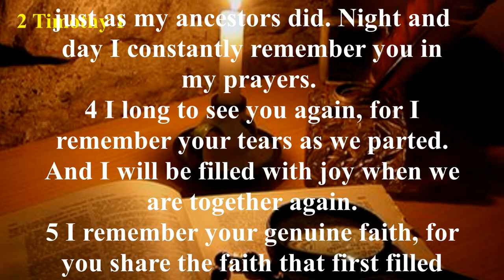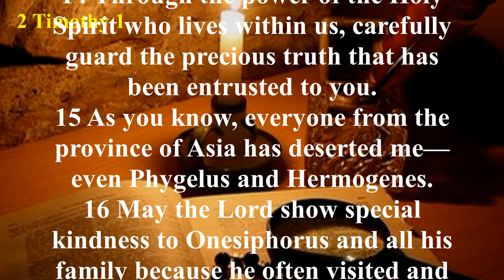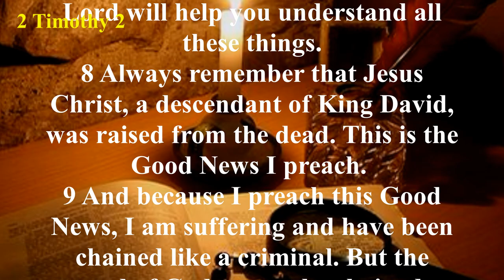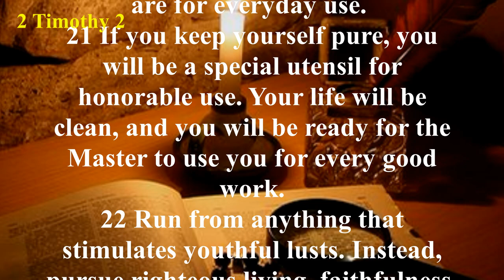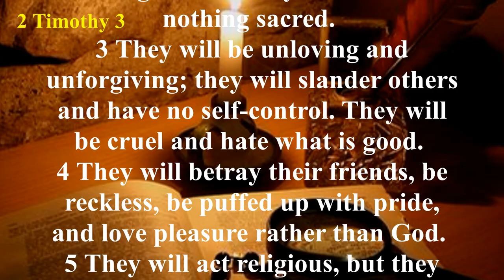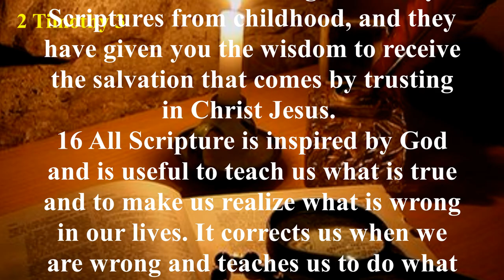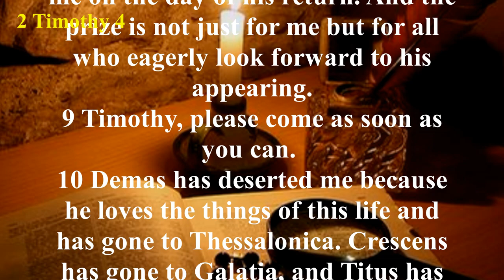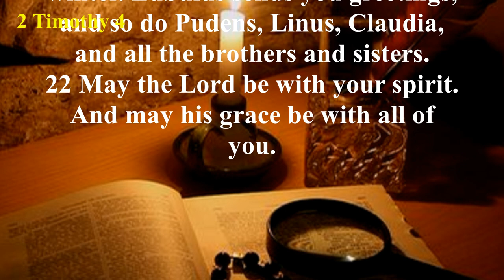2 Timothy (NLT) - Audio Bible with Text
Paul encourages Timothy to remain passionate for Christ and to remain firm in sound doctrine (2 Timothy 1:1-2, 13-14).
Paul reminds Timothy to avoid ungodly beliefs and practices and to flee from anything immoral (2 Timothy 2:14-26).
In the end times there will be both intense persecution and apostasy from the Christian faith (2 Timothy 3:1-17).
 Paul closes with an intense plea for believers to stand firm in the faith and to finish the race strong (2 Timothy 4:1-8).